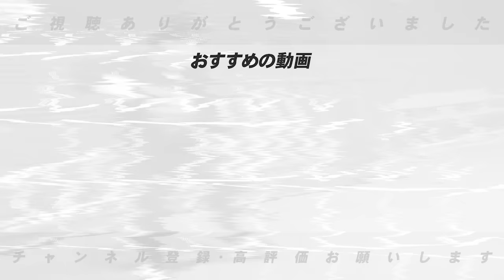【トレード考察】今年の傾向は難しい⁉︎高木豊が考えるプロ野球2024年トレードの可能性がある選手について語ります！